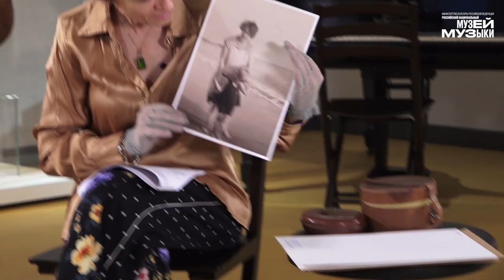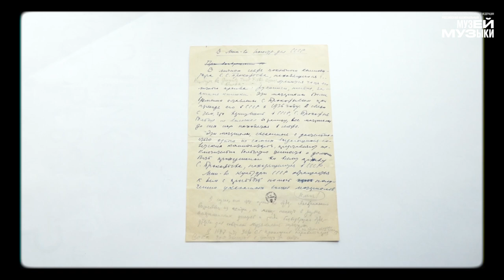Лекция 10 «Домысливая образ: то, что не сохранилось»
Изучение биографий великих людей почти всегда тормозится недостаточностью свидетельств их жизни. С одной стороны, это грустно потому, что некоторые факты, детали, подробности мы не узнаем уже никогда. Но, с другой стороны, такого рода лакуны для исследователя – традиционное руководство к действию. Постоянный поиск ранее утраченных источников не позволяет мысли успокоиться и остановиться, даёт сильнейший импульс для развития науки.
В лекции речь пойдёт о трёх группах источников. Первая охватывает, конечно, рукописи сочинений Прокофьева, пропавшие в разные времена. Во вторую группу вошли вещи из обихода и гардероба композитора, сохранившиеся в фонде Российского национального музея музыки, однако пока не выставлявшиеся в экспозиции Музея Прокофьева и не известные широкой публике. Наконец, третья группа – преимущественно технические приспособления , сопровождавшие Прокофьева на протяжении всей жизни. Они подробно описаны им самим, но дошли до потомков только в виде образов и связанных с ними историй.